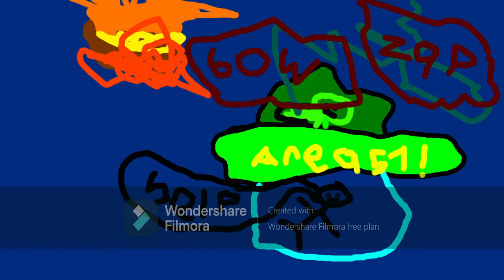if aliens were real 2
if aliens were real